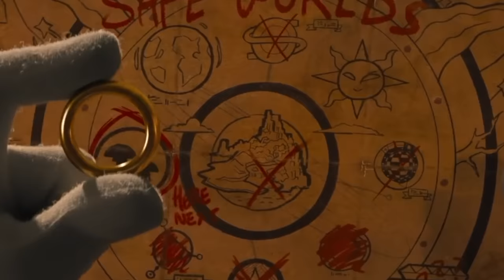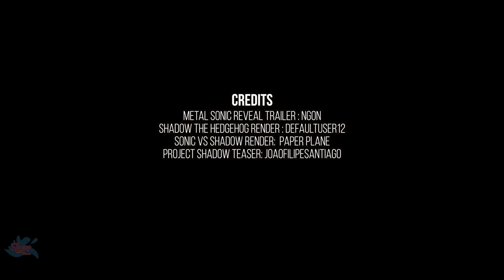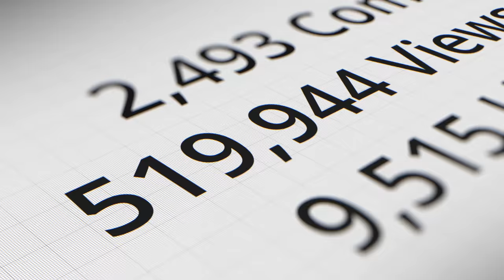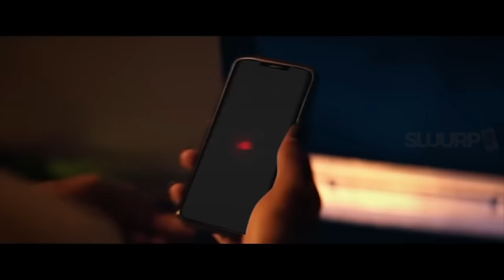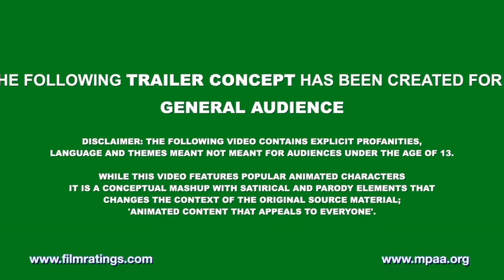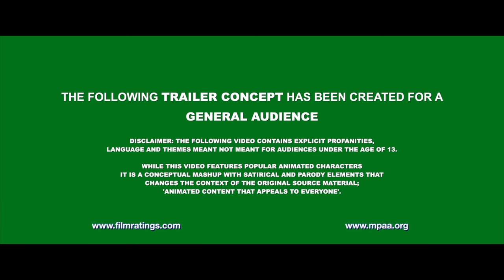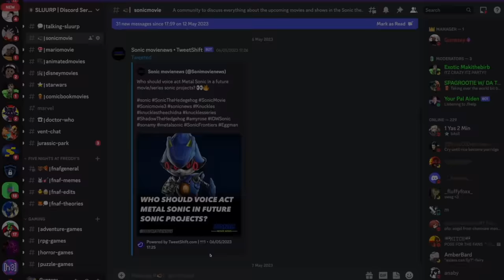SONIC THE HEDGEHOG 3 (2024) | All Trailers & Clips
Get ready for a turbocharged Sonic experience! Dive into the ultimate compilation of SLUURP's best 'Sonic the Hedgehog 3' trailers, packed with heart-pounding showdowns, gripping mysteries, and electrifying surprises. Join Sonic, Tails, Knuckles, and the gang as they speed through a whirlwind of action-packed chaos and unforgettable moments. 🌀

CREDIT 📣
Footage: SEGA | Paramount Pictures
Performed By: Mikey
Edited & Thumbnail By: Connor
Shadow the Hedgehog Render: @DefaultUser12
Shadow the Hedgehog Scene:  @paperplane626

TIMESTAMPS ⏰
Unleash Shadow the Hedgehog!
Metal Sonic's Menace Rises!
Sonic, Shadow, Metal Sonic Face Off!
Dive into Knuckles' World!
Sonic vs. Shadow, Unleash the Action!
Metal Sonic's Reign of Destruction!
Sonic, Silver, Shadow - The Ultimate Showdown!
Knuckles' Journey Begins!
Sonic's Greatest Challenge Yet!

From showdowns that will make you hold your breath to the unveiling of unforgettable alliances, we're dishing out an electrifying showcase of Sonic's world. At the heart of the action is none other than Shadow himself, voiced by the legendary Keanu Reeves. Witness as Sonic's iconic nemesis takes center stage in a showdown that'll leave you on the edge of your seat. Prepare for the rise of Metal Sonic, a mechanical rival capable of sending shivers down your spine. Brace for an explosive triple-threat battle as Sonic, Shadow, and Metal Sonic collide in a face-off of epic proportions. Embark on a journey alongside Knuckles, as he navigates the depths of his own past while teaming up with Tails and the cunning Rouge the Bat. Experience the intensity as Sonic faces off against Shadow, propelled by a hit and run incident that sets the stage for a battle that resonates with every Sonic fan. Explore the menacing side of Metal Sonic in a trailer that paints him as a terminator-like force of destruction. Sonic's greatest challenge unfolds as he confronts not just one, but two formidable adversaries: Silver and Shadow. Brace for an adrenaline-pumping face-off that tests Sonic's mettle like never before. Witness Sonic, Tails, and Knuckles face their most formidable adversary - Shadow the Hedgehog, the ultimate lifeform. As Shadow's power threatens the very fabric of their world, Sonic and his allies must forge unexpected alliances, including the surprise addition of Amy Rose.

CAST & CHARACTERS👥
Amy Rose
Metal Sonic
Longclaw
Dr. Robotnik
Tom Wachowski
Maddie Wachowski
Adam Pally
Agent Stone
Melody Nosipho Niemann

COPYRIGHT 🚩
Concept Trailers on the SLUURP channel are fan-made trailers that explore and sometimes parody the potential concept, style, and theme of upcoming movies in beloved franchises. We create these trailers to spark discussion between pop culture fans and visually speculate on what we'd love to see in future movies. Please note that our trailers are not official or endorsed by any studios or filmmakers."